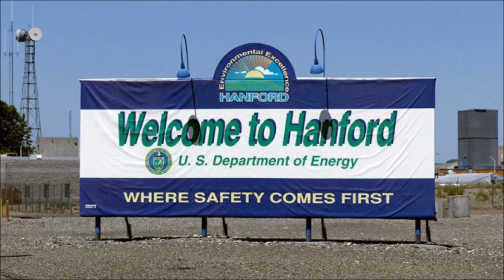Kim Jong un Not Worry, USA Is Nuking Itself | Must-See !!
While Kim Jong-un wishes to nuke US terrain and toxic substance millions through radiation, a decimation work at a legislature possessed atomic creation complex that fabricated the “Hefty Man” nuclear bomb that was utilized on Nagasaki, Japan, has begun the occupation for him.